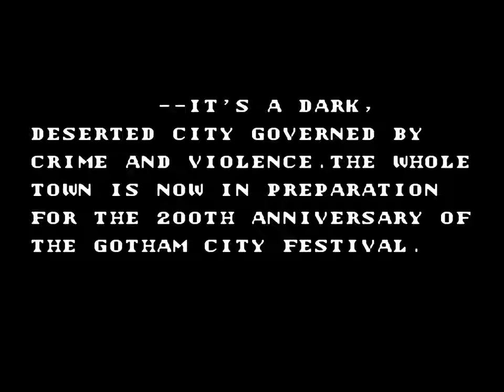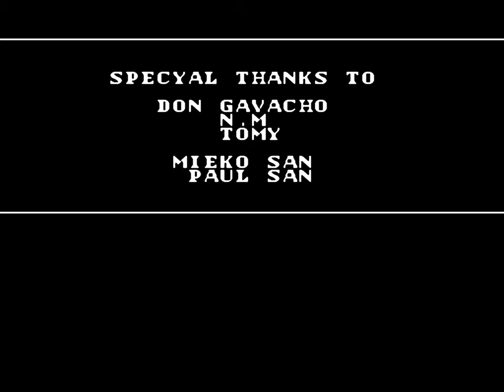Batman | 8-bit Nintendo | Full Game [Upscaled to 4K using xBRz]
0:00 Intro
1:26 Stage 1
4:01 Stage 2
8:09 Stage 3
12:58 Stage 4
18:02 Stage 5
21:46 Final Boss
22:12 Ending & Credits